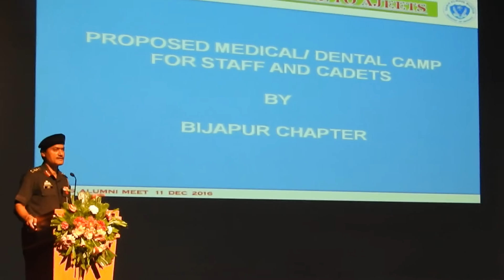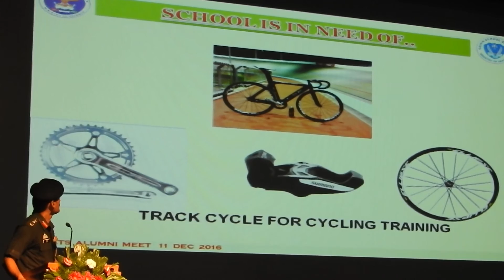Sainik School Bijapur, AAA,Belagavi,Dec,2016,Col Tamojeet Biswas,Donate,Water Tanker,15 lakhs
The Ajeet Alumni Association’s Annual Meet, Belagavi, 11 Dec, 2016
-A brief Report:
The Ajeet Alumni Association’s Annual Meet was held on 10 & 11 Dec, 2016 at the KLE Centenary Convention Centre, KLE University's J N Medical College campus, Nehru Nagar, Belagavi.
Dr. Prabhakar Kore, MP, Chairman, KLE Society was the Chief Guest. Mr. Deepak Dhadoti, MD ,Servo Control Aerospace India Private Limited, Belgaum delivered Air Cmdr KD Singh Memorial talk .
On the stage were Maj Gen Krishna N Mirji, VSM, Mr.Raju Hiremath, industrialist,   Mr.Sunil Potdar, Director, Potdar Jewellers, Dr Shashidhar Nadagouda, Health Officer, Belagavi City Corporation, Col Tamojeet Biswas, Principal, Sainik School Bijapur.
Dr. Prabhakar Kore in his address said that Sainik School Bijapur is a great institution and appreciated the Ajeet culture of bonding and get together. He wished to take support from the Principal Sainik School Bijapur  to provide army training in 22 CBSE schools present in rural areas.
Col Tamojeet Biswas, Principal, Sainik School Bijapur highlighted the achievements of the cadets and gave a brief on the initiatives under taken to make the school a premier institution of learning by a short film and Power point presentation.
Mr. Deepak Dhadoti, Chairman & MD, Servo Control Aerospace India Private Limited, Belgaum, delivered Air Cmdr KD Singh Memorial talk. He shared his incredible life journey and inspired young entrepreneurs. He started his company in 2003 with high precision, high technology and today his company servocontrols is a key supplier to Indian aerospace and defence services with revenue of 100 crores annually.
A book written by Mr Puneetkumar Pattar  ‘ “Mine” Your Own Business! Stories of Ajeet Entrepreneurs’ was released on the occasion. Ajeet entrepreneur Achievers Mr.Nagendra Mali,Mr Dinesh Badagandi,Mr.Vijaya Idagal, Mr RK Patil, Mr Halaswamy Magod,Mr Shivaling Kodule,Mr Mudduraj Kulkarni,Mr Nageshwar Rao, Mr Raju Hiremath,Mr Milind Katti,Mr Anand Vijapur,Dr Veerendra Hiremath were called on the stage and complemented for their success.
The copies of the book published by AAA Belagavi Chapter, containing passionately compiled success stories narrating the life journey of Ajeet entrepreneurs was distributed to the participants during the meet.
Earlier, Mr.Sunil Potdar, the President,AAA chapter, Belgaum welcomed the gathering and expressed his pride in hosting Ajeet meet for the fourth time at Belagavi.
Dr Basavaraj G Katageri, Principal,KLE Dr. M. S. Sheshgiri College of Engineering and Technology, Udyambag, Belgaum introduced the Chief Guest  Dr. Prabhakar Kore to the Ajeet audience. Dr. Prakash G Patil introduced speaker Mr. Deepak Dhadoti, Chairman & MD, Servo Control Aerospace India Private Limited, Belgaum.
The programme started with Maha Ganapathi stuthi and concluded with vote of thanks by Ajeet Dr Shashidhar Nadagouda, Health Officer, Belagavi City Corporation.

On 10 Dec, 2016, the earlier day in the morning a golf tournament was held for the Ajeet golf enthusiasts. In the afternoon from 2 pm a workshop on “Personal Financial Planning” was held. Ajeets speakers Mr Malatesh Jeevannavar, Joint Director, DIC, Dharwad;  Mr Sameer A Hejib , Founder, Vidura Capital, an Invest Banking Firm, Mumbai, Mr Arjun Narsipur and Mr Shivanand Kalakeri, Joint Commissioner of Income Tax, successfully enlightened the Ajeets audience on various topics related to personal finance.
Mr.Basavaraj S Hanagandi,MD, Soni World Tours,Dharwad and his passing out batch bagged the award for highest number of attendance in the meet.
There were a large number of *generous Ajeet sponsors* for the meet. We are grateful to the following.
1. Banquet: Vinayak S Jadhav, Annasaheb S Jolley
2. Mementos: Sunil Potdar
3. Lunch: Satish V Mokashi
4. Entertainment: Shivanand M Patil
5. Breakfast: Satish Gharge, Prabhakar Chini,Basavaraj S Hanagandi,AK Prashant
We thank each of the office bearers and each member of  AAA, Belagavi chapter for extending a warm welcome to Ajeets and former teachers and providing affectionate hospitality at Belagavi during the meet.
Kindly join us to say three Cheers to AAA, Belagavi Chapter.
Next meet of the AAA will be held at Bengaluru. The Ajeet Alumni Association, Belagavi Chapter office bearers handed over the flag to Office bearers of Bengaluru Chapter. Shree Sanjeev Baithmangalkar, President and Col MB Ravindranath, VrC of AAA, Bengaluru received the flag.